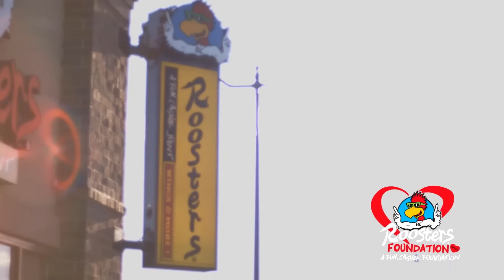THE Live Show: Ohio State dominates Michigan State, Michigan game perceptions evolving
Did the past weekend's games change opinions about how the Ohio State and Michigan game will unfold?

That's one of the topics from the latest episode of THE Live Show at Roosters on Olentangy River Road. It's a fun, casual conversation with a ton of great Roosters food.

Want to talk even more Ohio State football with the guys? Text us!